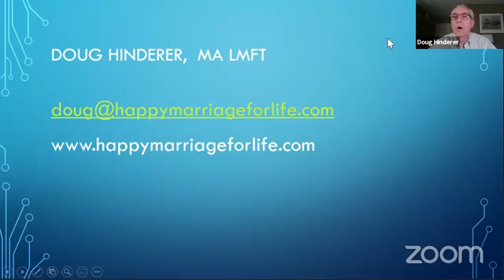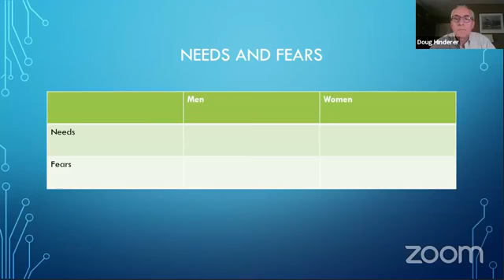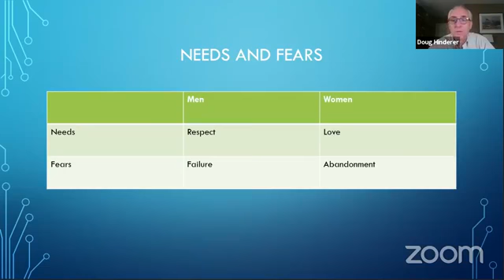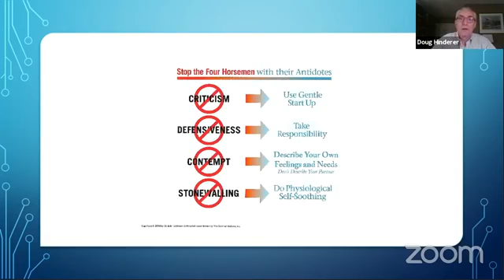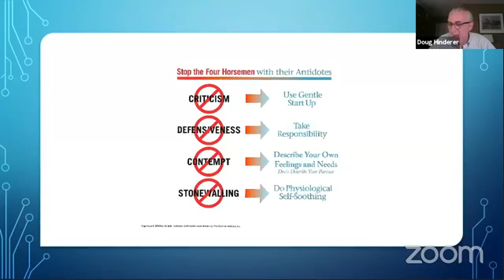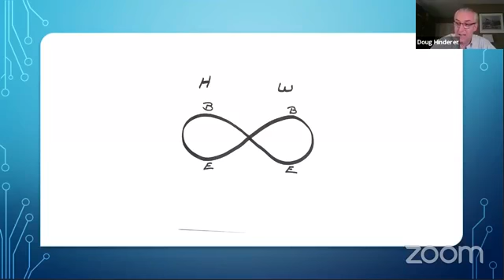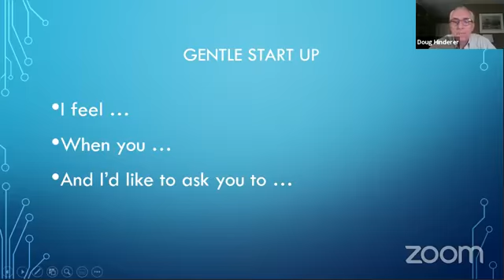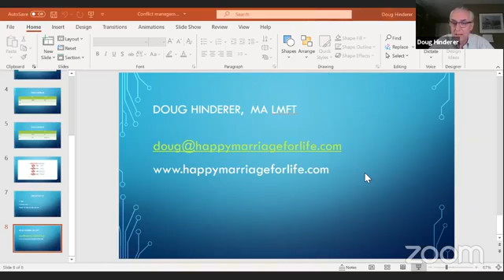Lecture 1: Solving Conflict in Marriage by Doug Hinderer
In his talk Doug will talk about how conflict in marriage can not be eliminated - it must be managed. He will then speak about the connection between emotions and behaviors; the needs and fears of wives and husbands; the "four horsemen of the apocalypse" as described by John Gottman and how to resolve conflict gently.  A very insightful and practical talk geared to couples of all ages.